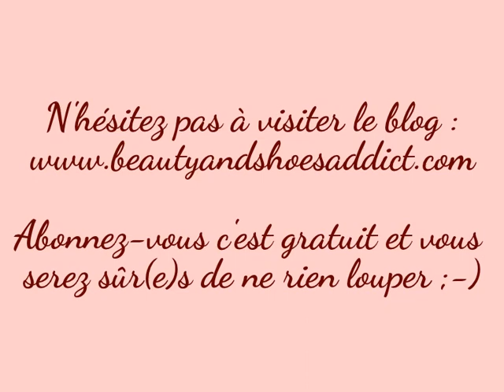Big Beauty Haul de février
Et toujours -10 % sur vos commandes Sigma en cliquant sur le lien et en entrant le code MAR2014 pour le mois de mars